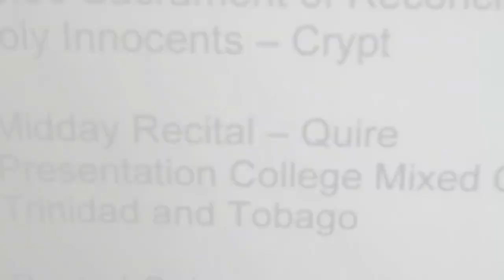Canterbury Concert - Presentation College Mixed Choir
A few of the pieces performed at the Canterbury Cathedral by the San Fernando Presentation College Mixed Choir.
Sing Alleluia Clap you Hands; Love is Come Again, Ride the Chariot